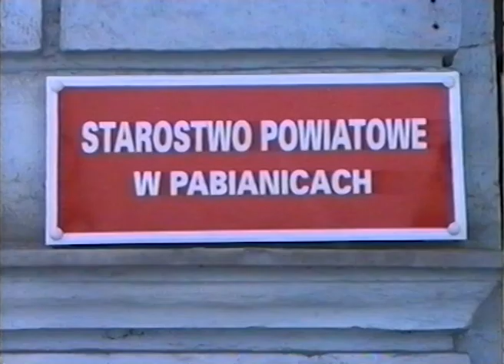TOP IKS 1999 02 16